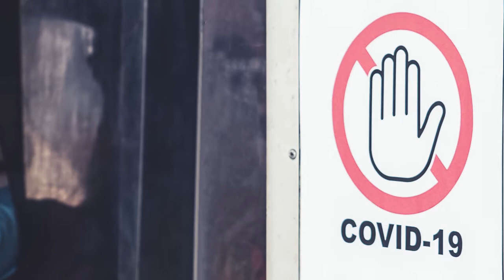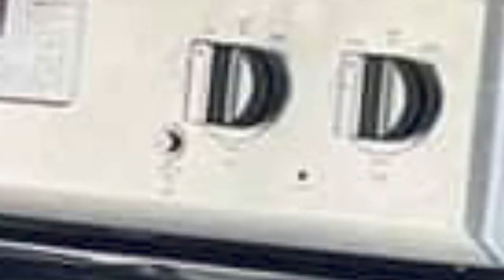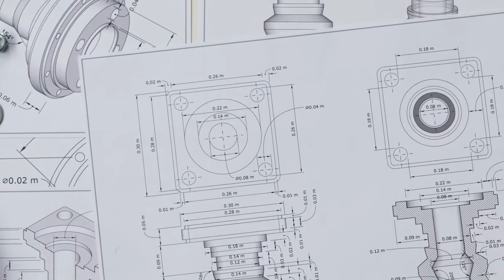TR Grace Company Interview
CBTV journalist Joshua Vita interviews Trevor Talbert, COO of TR Grace Company.

Quality-Trades is a division of The Patria Company.